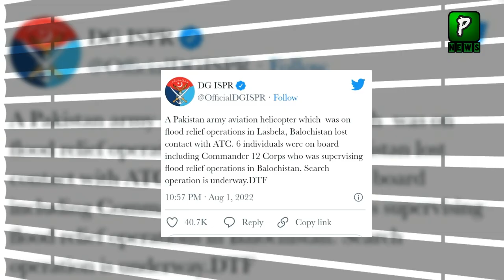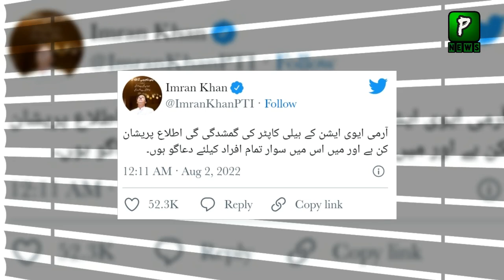Imran Khan Statement On Pak Army Helicopter Missing In Balochistan | Pakistan Army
Join Us On
ABOUT CHANNEL